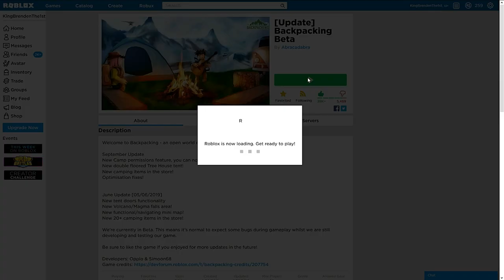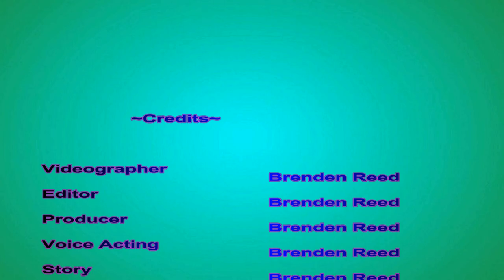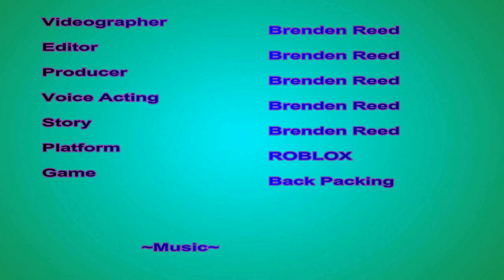Super Car | Backpacking | ROBLOX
Today I'm going to buy a Lamborghini, the Super Car in Backpacking. So Let's get it and test it out!